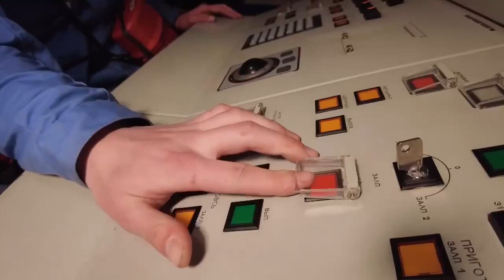The Russian submarine "Petropavlovsk-Kamchatsky" fired a cruise missile "Caliber" towards ukraine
The Russian submarine "Petropavlovsk-Kamchatsky" fired a cruise missile "Caliber" from the Sea of Japan at a ground target as part of combat training. The firing range exceeded 1 thousand km

Assault on Ugledar by Russian fighters, artillery and mortar crews are working. The footage was taken by a Ukrainian soldier from a trench

Us China Taiwan latest news
Russia Ukraine conflict
Ukraine war leaks
Ukraine war drone footage
Drone footage of russia ukraine war
Nato vs Russia
Russia Ukraine ka live video
Russia Ukraine ka video

Ukraine video footage
Russia ukraine war videos
Russia ukraine war
Ukraine war videos
Ukraine war videos 2022
Sandip maheshwari
Footage of ukraine war
Live footage of ukraine
Live footage of Russia Ukraine war
Khan sir
Khan sir patna
Vivek bindra
Dhruv rathee
War clips of russia
Footage of war in ukraine
China Taiwan war
Taiwan China war
Khan sir patna
Khan sir

रूस यूक्रेन युद्ध
रूस यूक्रेन युद्ध लाइव
रूस यूक्रेन युद्ध वीडियो
रूस यूक्रेन युद्ध लाइव वीडियो
रूस यूक्रेन युद्ध लाइव अपडेट
रूस यूक्रेन युद्ध का कारण
रूस यूक्रेन युद्ध ताजा समाचार
रूस यूक्रेन युद्ध लाइव today
रूस यूक्रेन युद्ध video
रूस यूक्रेन युद्ध today
World affairs
Vladimir Putin Russia-Ukraine war
What land did Russia take from Ukraine
War in Donbas
Battle of Kyiv
Cold War
Khesari lal yadav
2014 Crimean crisis
Crimean War
Russia-Ukraine war latest news today
Russia-Ukraine map live
Russia-Ukraine war Russian latest news
Ukraine and Russia war 2022 update today
Russia Ukraine news
Ukraine news
Ukraine breaking news
Chechen army in Hindi
Chechen army country
Chechen army is dangerous
Chechen army in Ukraine